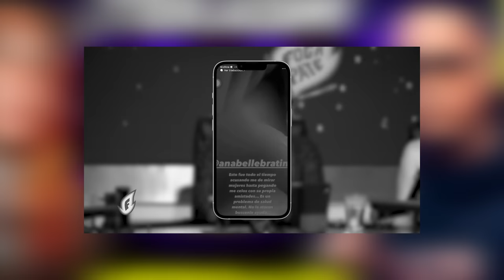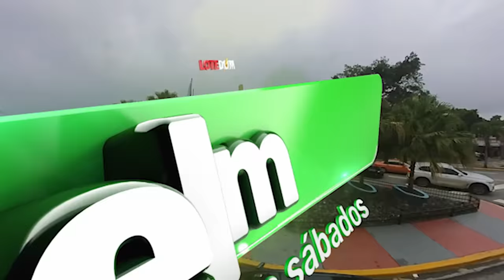Lo Último: Tekashi Rompe El Silencio Y Lo Que Revela No Deja Nada Bien A Yailin. ¡Se Cayó La Trama!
Rompe el silencio y lo dice todo el exponente urbano Tekashi en un live que hizo con Luinny Corporan.  ¿Por qué reflexiono sobre esto?  Pues porque se repite aquí un patrón que está proliferando en todo el mundo  occidental.

3,500 por hora. Grabación a 1080. Entrega de material editado.

 día.

5,000 por cada video no mayor a 2 minutos.